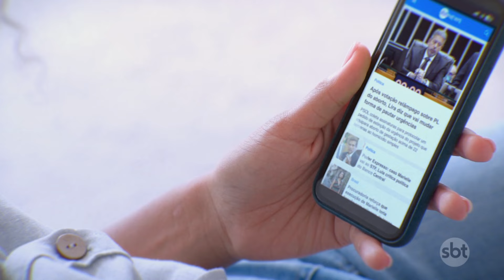RJ: homem é preso após agredir idosa no meio da rua | SBTNewsnaTV (28/06/24)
Um homem que foi preso depois de agredir uma idosa, no Rio de Janeiro.